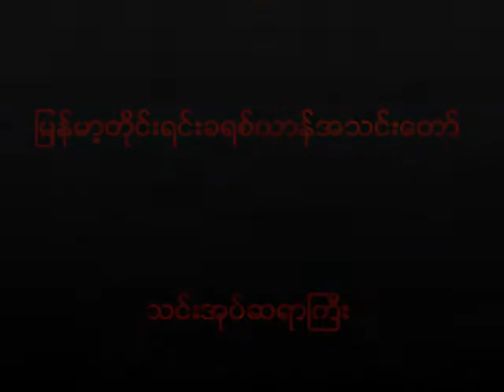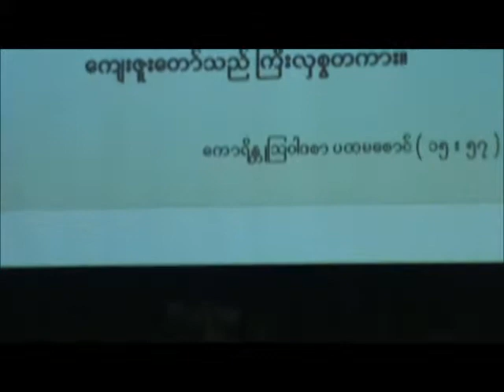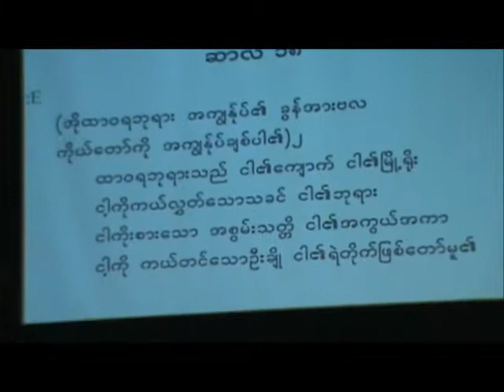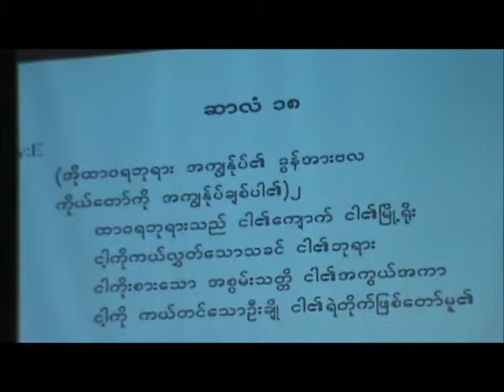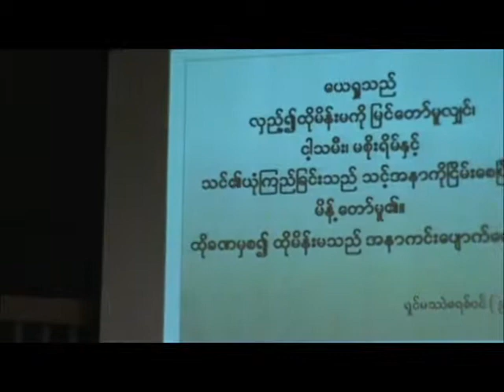Rev. Abraham Thang ( Apr 20, 2014 )